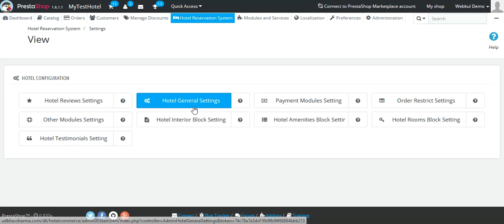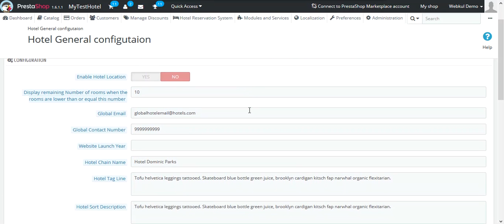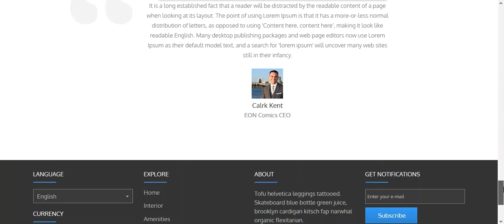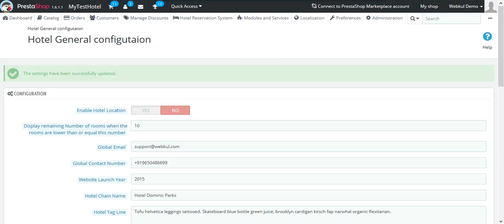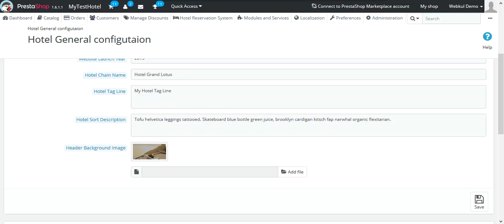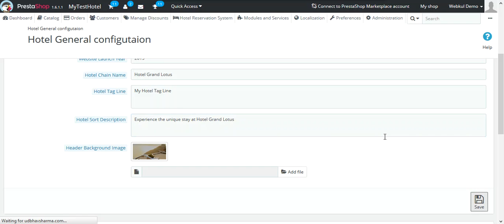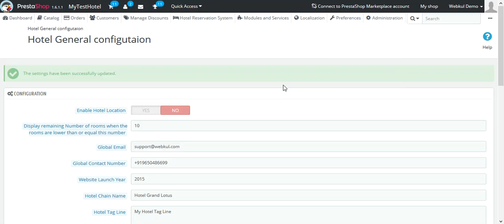Qloapps - Configuration of Hotel General Settings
Qloapps - Free Open-Source Online Hotel Reservation and Booking System

Learn how to configure General Hotel Settings in Qloapps.

2. Raise a Ticket via our HelpDesk system